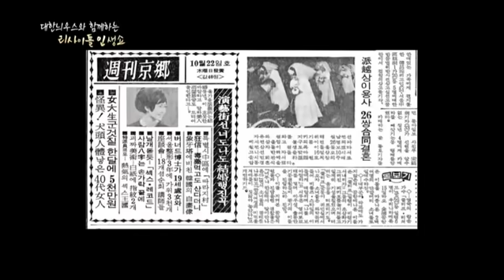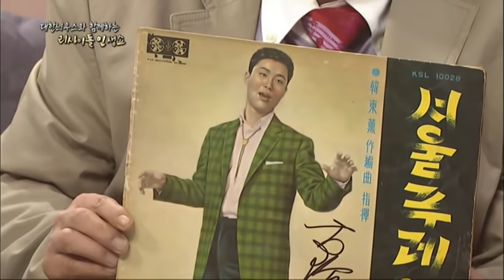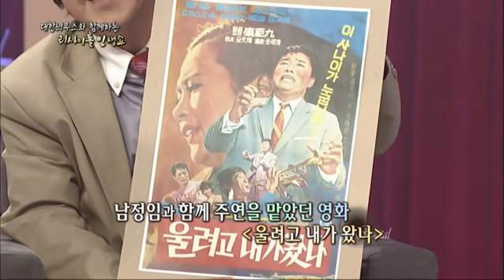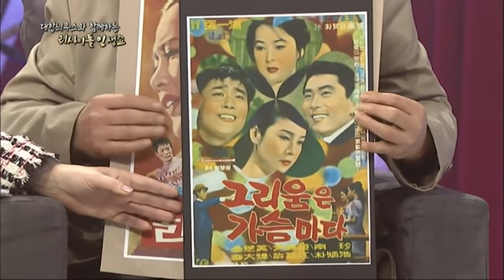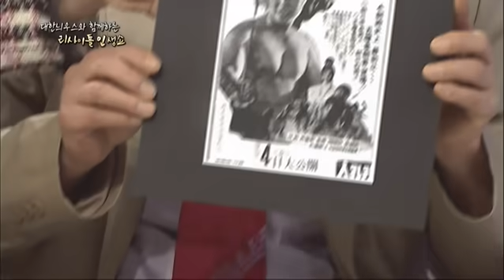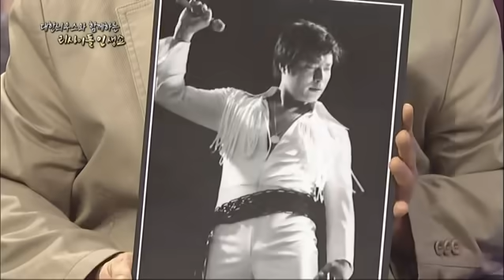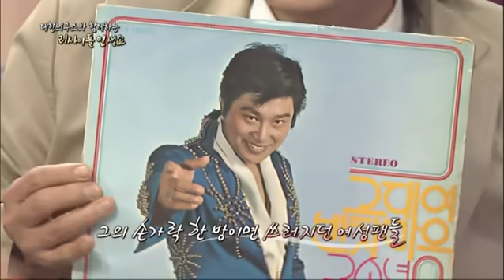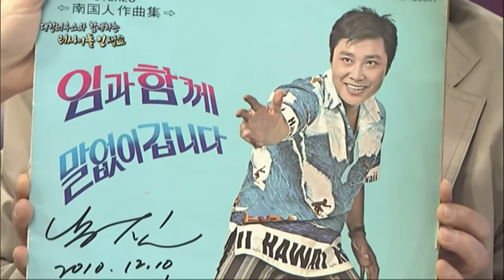리사이틀 인생쇼 '남진' 1부, 가수생활 뒷이야기 - 저 푸른 초원 위에~♬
대한늬우스와 함께하는 리사이틀 인생쇼
- 가수  남진 편 -

♪ 저 푸른 초원 위에~ 따라라라
그림같은 집을 짓고~ 따라라라란
사랑하는 우리 님과~ 한백년 살고싶어~♬

누구나 한번 쯤 따라부르며 손가락도 날려보는 '님과 함께'.
오빠부대의 원조,  쇼맨쉽의 대가 '남진'의 대표곡이죠.
심심풀이로 갔다가 가수 데뷔하게 된 사연, 작곡가 박춘식과의 만남 등
노래로 사랑받던 남진의 속사정 양파껍질을 하나씩 벗겨봅니다.
'울려고 내가 왔나','목화 아가씨' 등 히트곡을 다시 들어봅니다.
옛날 '대한늬우스'에 기록된 셔츠를 풀어헤치고 노래를 부르는 모습이
현재를 잊고 그 시절 가슴설레던 소녀로 돌아가게 해줍니다.